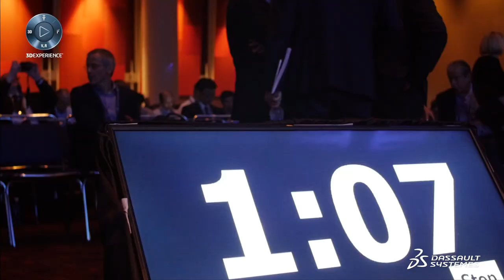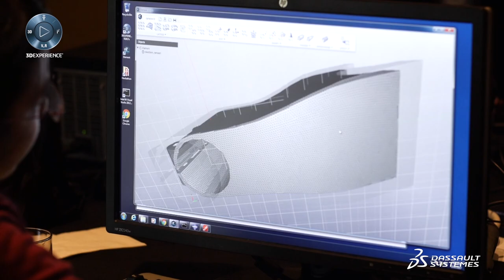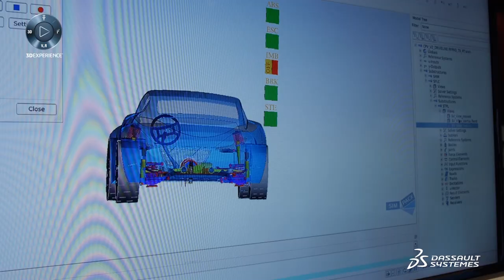Science in the Age of Experience Highlights - Dassault Systèmes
Science in the Age of Experience Highlights - Dassault Systèmes. Science is all around us, constantly enriching our daily interactions and experiences. Yes, we yearn to discover novel experiences. And what drives those new experiences? Scientific innovation. To push the boundaries of discovery and innovation requires curiosity, combined with intelligence, imagination, and persistence.

With Science in the Age of Experience, discover how science is changing the future.